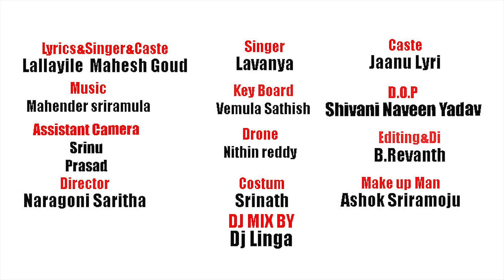Dj Yellave thalli yellamma song | Yellamma Devotional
Dj Yellave thalli yellamma songs | Yellamma Devotional

Lyrics & Singer: Lallayile Mahesh Goud 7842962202
singer : Lavanya
key bord programming : sathish vemula
Dj mix : dj linga
Cast: Lallayile Mahesh Goud, Janulyri
Camera :  Naveen yadhav
Editing & DI : revanth bandari
Direction: Naragoni Saritha

Watch : Yellave thalli yellamma Full Song | Renuka Yellamma | Yellamma Devotional Songs | 2020 Bonalu Telengana Folks | lallayile Music |Singer Lavanya Yellamma Devotional Songs

 telugu devotional songs tamil devotional songs amman devotional songs